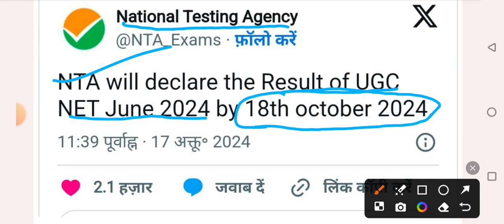NTA UGC NET Result Date Announced|Official Date declared|रिजल्ट डेट NTA ने किया घोषित|Good News